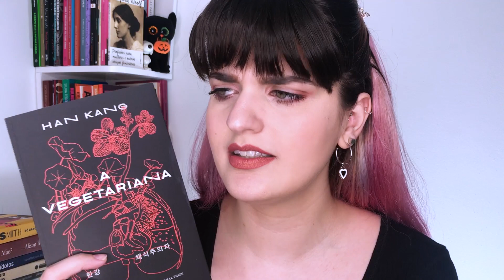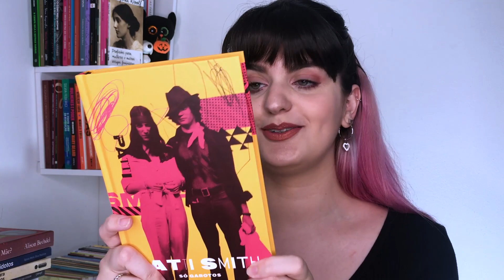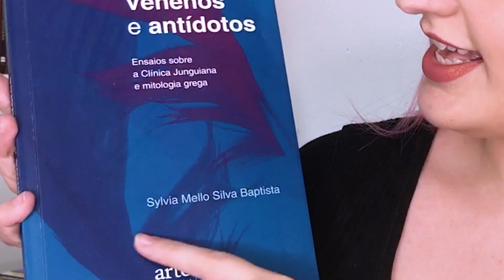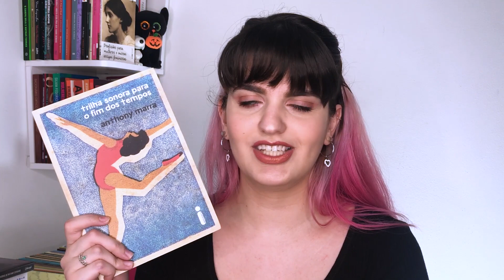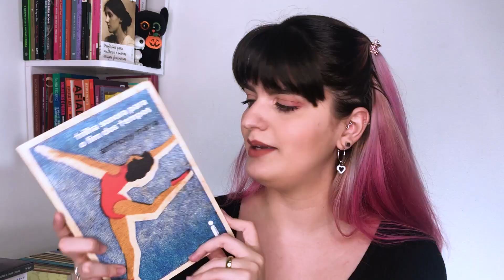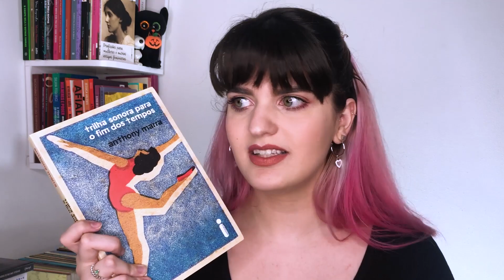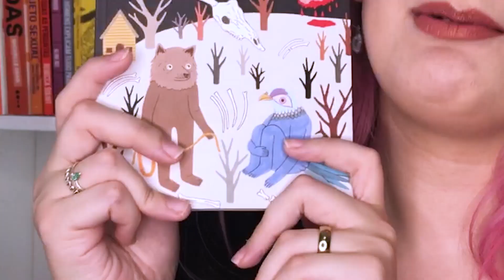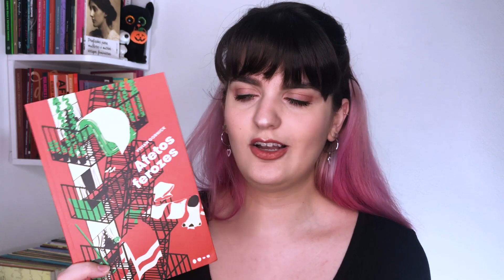10 livros para 2020 ✨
10 livros para 2020 ✨

Não gosto muito de fazer lista de livros para serem lidos no ano, porque geralmente eu não consigo seguir lista nenhuma, mas fiz como a @taizze e a @ratoledo e olhei para as minhas estantes e decidi separar dez que eu quero incluir nas minhas leituras próximas.

Será que eu consigo desta vez?

E você, faz listas de livros para ler no ano? Já sabe quais serão as próximas leituras?